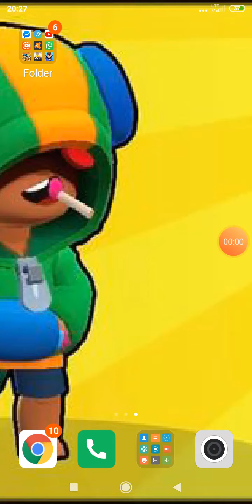Mam nowe konto w Brawl stars (smutne) :(